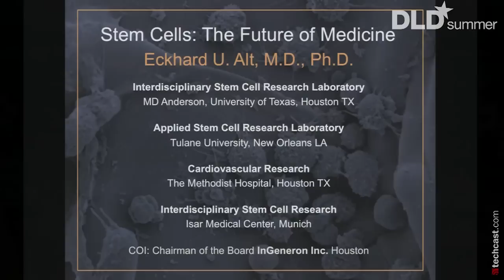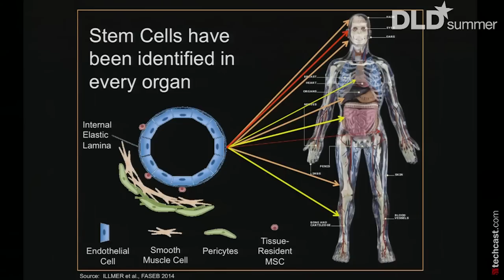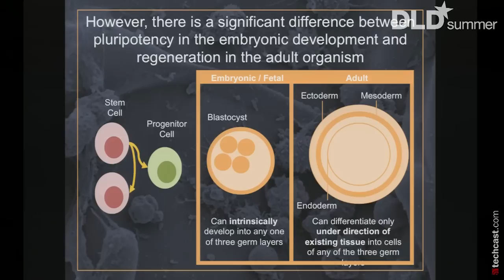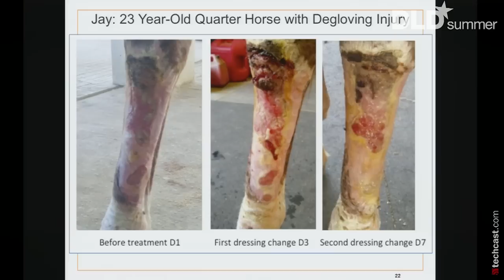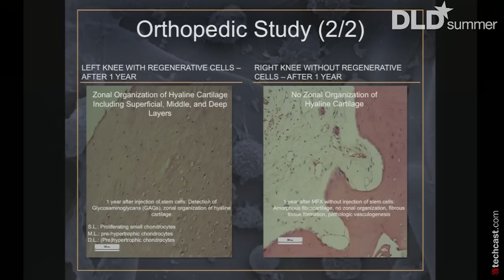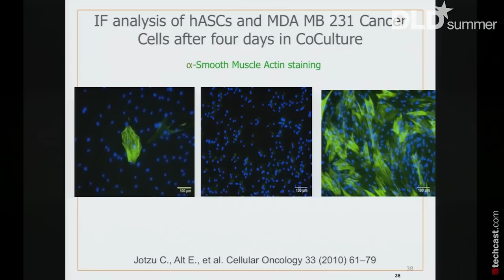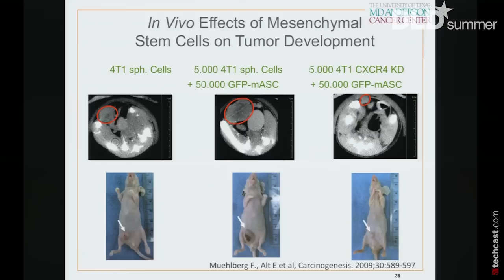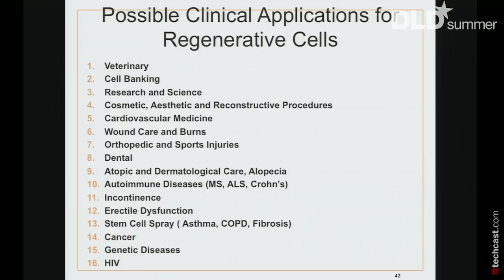Stem Cells: The Future of Medicine (Eckhard Alt, Isar Klinikum) | DLDsummer 15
Over the past 50 years, there has been great progress in medicine primarily due to the use of artificial implants restoring compromised body functions. The next generation of medicine will be to better understand the healing power and the repair mechanisms which are intrinsic to our body based on stem cells. Research over the last years has revealed that stem cells are distributed throughout the whole body as they are located in every blood vessel. Each organ has its own stem cell pool which serves as its primary regenerative source. However the use of these “repair cells” is confined to the respective organ. Future stem cell therapy will be based on the possibility to retrieve stem cells from an organ that is not compromised by the removal of a part of its stem cell pool, to separate and concentrate these cells, and to inject them into a target organ or site of the body in need of repair. The primary source of these naturally pluripotent stem cells are the small blood vessels located within the adipose tissue as the impact of removal of tissue on the site of recovery typically is low. The number of stem cells to be found in the adipose tissue, when an adequate recovery and processing method is applied, is in a range of nearly one million cells per gram tissue, which is many fold higher than for cells found in the bone marrow. Current experience and results from clinical treatment with pluripotent stem cells has shown a very high safety profile and remarkable results in treating various diseases, such as orthopedic conditions, skin repair non-healing wounds and other diseases.